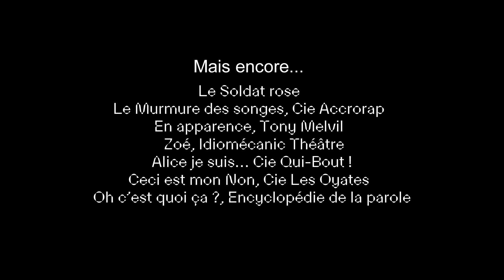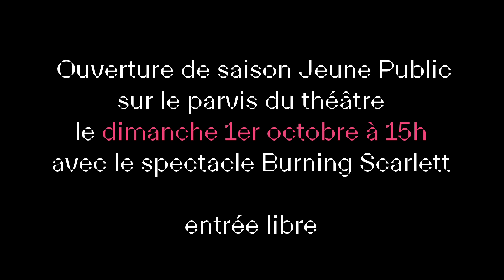Saison 2023/2024 // Teaser Enfance & Jeunesse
Découvrez le teaser Jeunesse de nos spectacles de la saison 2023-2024 au théâtre Jean Vilar de Vitry-sur-Seine

Intagram : @theatrejeanvilarvitry
Le Théâtre Jean-Vilar, construit en 1972, est un lieu de création et de diffusion de spectacles vivants pluridisciplinaires.